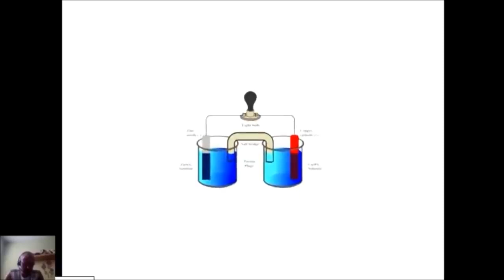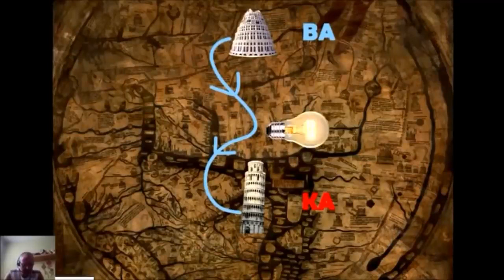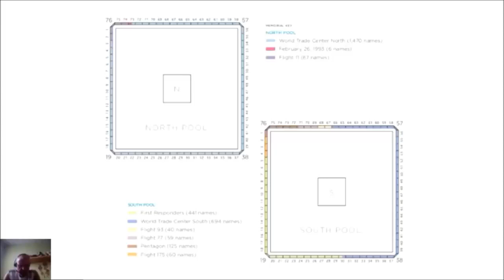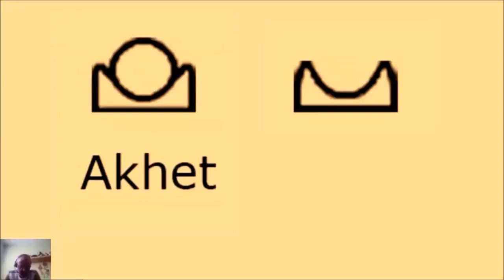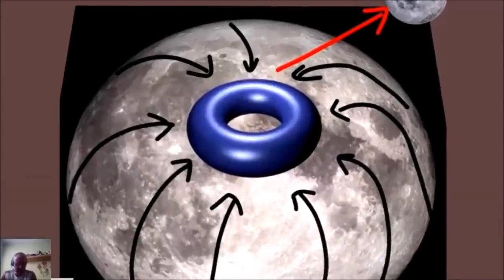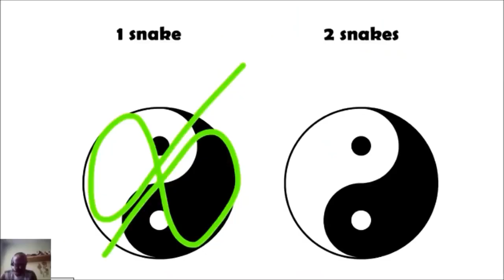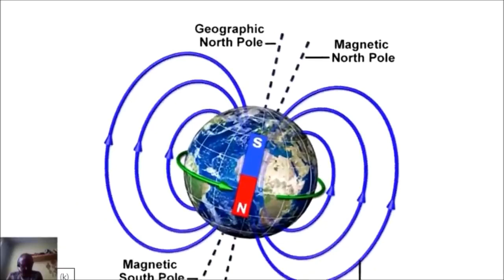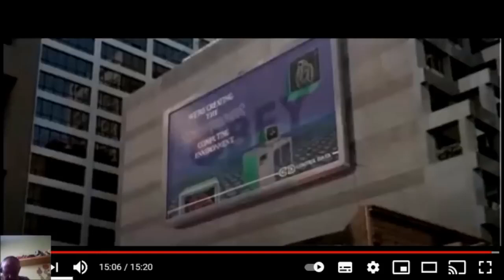Kraterowa Ziemia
film z kanału NWK24